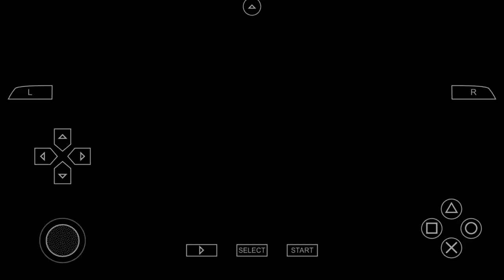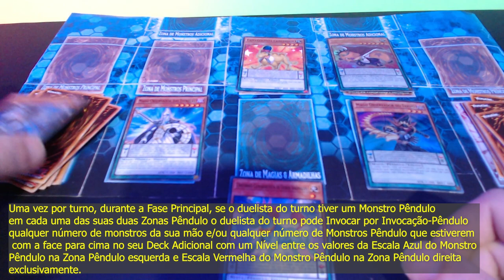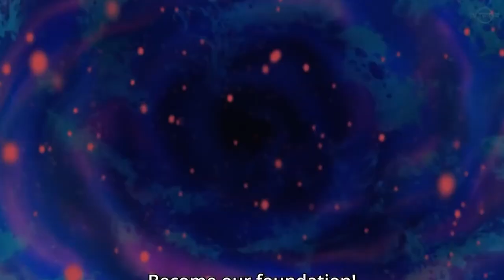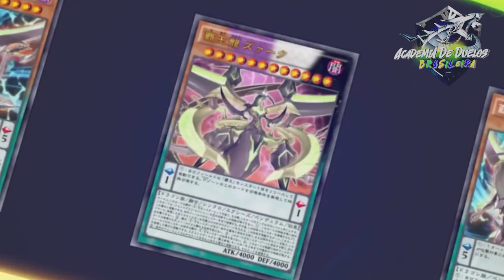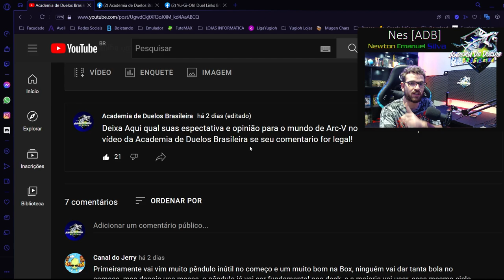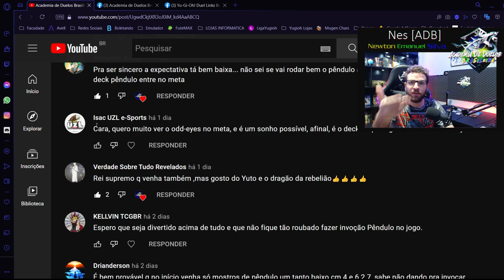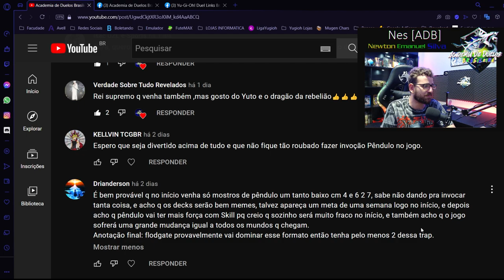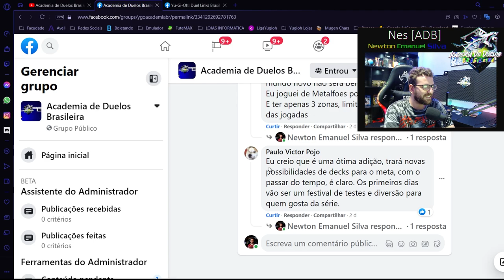NOVO MUNDO DE YUGIOH DUEL LINKS ARC V - TUDO QUE VOCÊ PRECISA SABER! 😱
Próxima semana a partir do dia 28/07/2021, já vamos está com o novo mundo de yugioh duel links, nesse vídeo especial eu comento um pouco de tudo para você ficar pronto para o novo mundo do yugioh duel links, conhecendo os personagens do yugioh arc-v, vendo os possíveis decks metas, falando sobre eventos que seria legal, eu tirei boa parte do vídeo para responder o comentário das pessoas na comunidade e ver a expectativa dos jogadores!

[ EXTRAS]